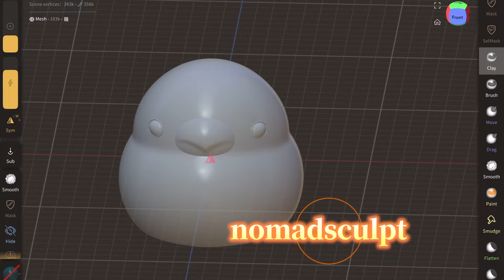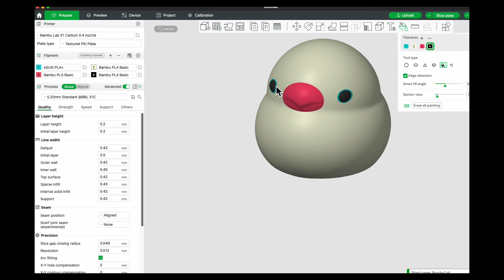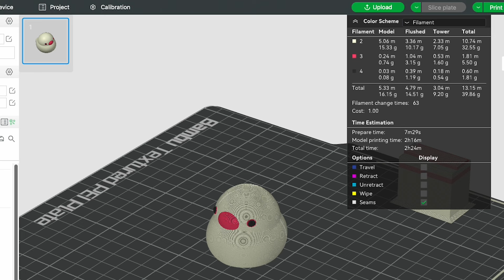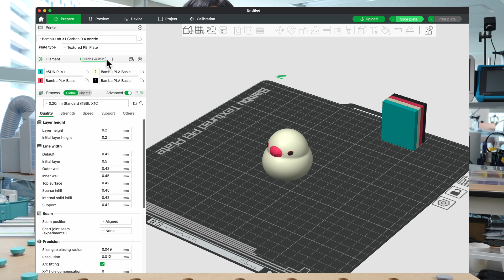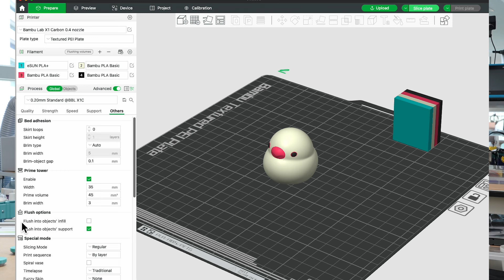多色印刷のかしこいフィラメント節約法｜Bambu Lab 3Dプリンター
Bambu Lab 3Dプリンター多色印刷の秘訣！フィラメント無駄を減らす方法を紹介します！

⭐️BambuLabのおすすめ動画🎁

⭐️PrusaXLのおすすめ動画👻

⭐️3Dフィラメントのあれこれ🎊

【東京九段工作ラボ】
東京の九段にある小さな小さなラボです。
シャチョーとフクシャチョーの二人で、日々何か新しいものを作り出しています。

3Dプリンター、レーザーカッター、CNC、電子工作、木工制作から裁縫まで、常に新しい挑戦を楽しんでいます。

🎵BGM

「すすめ、おとと」　辻田　絢菜作曲